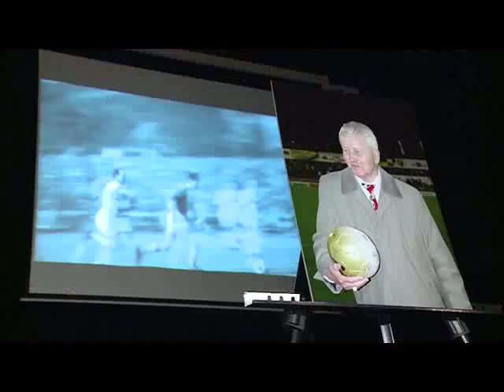Ladislav Pavlovič - kariéra